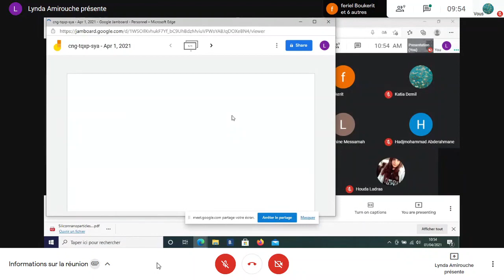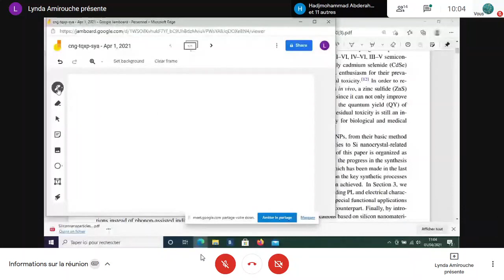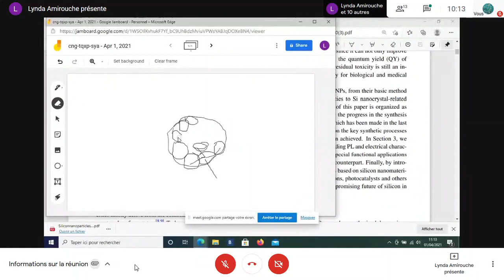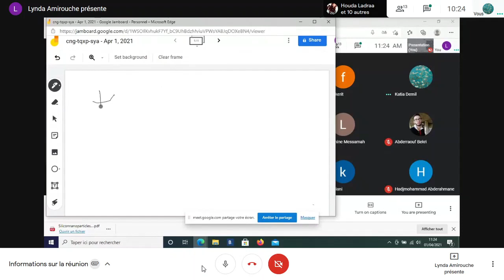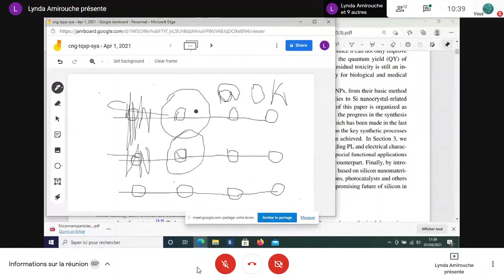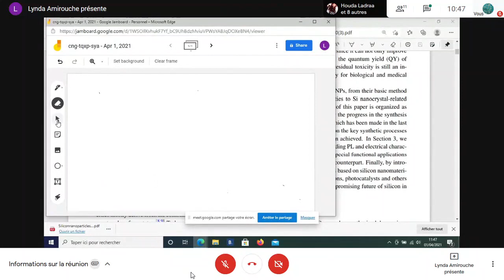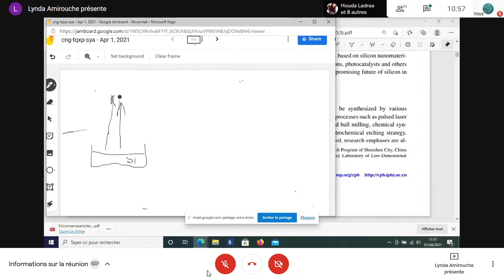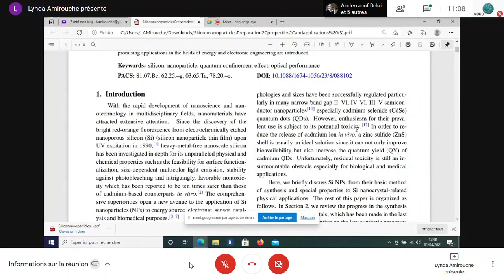2021 04 01 English lesson 2